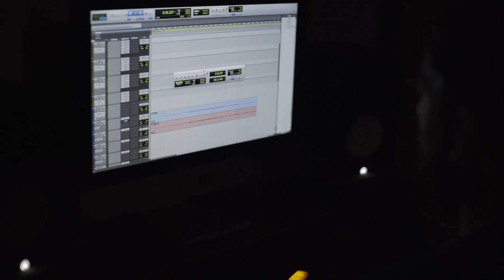C L N Y - EAT FREESTYLE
BRAND NEW post deployment spillage of ...you guessed it BARS!  CL back at it on another sick instrumental. this one belonging to a fellow native female MC out of NYC -young ma. CL comes with her 1-2 and gets outta there! no need for 7minutes here. its a straight forward K.O but uber fun to watch! FIND MORE ON INSTAGRAM: @hottiemcth.ottie